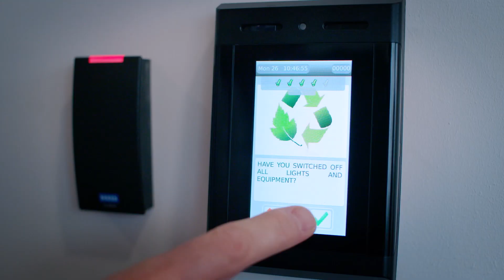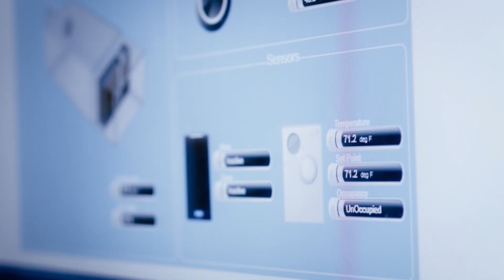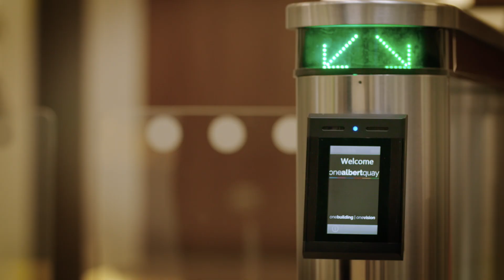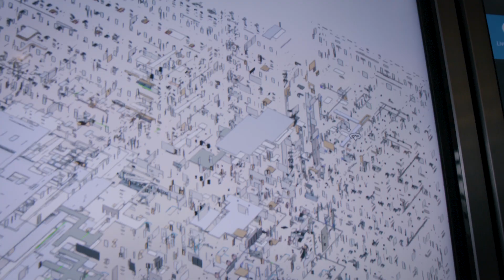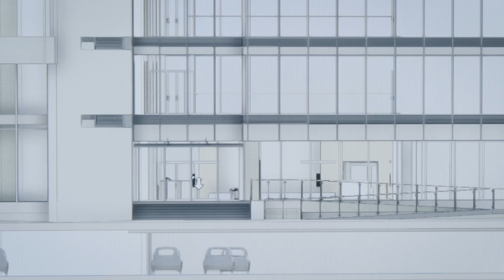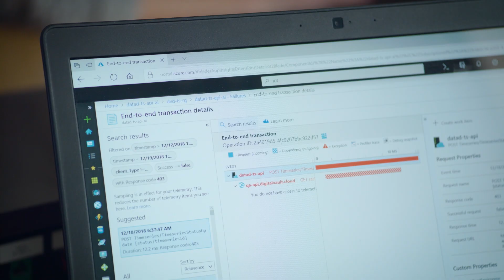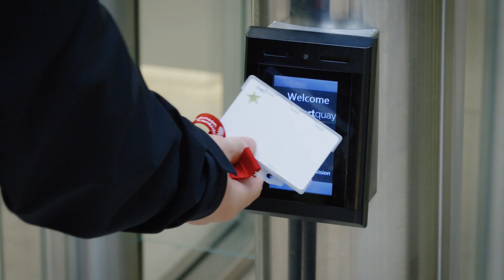Smart Buildings: Solutions for Digital Transformation from Johnson Controls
What is a smart building? The team at Johnson Controls who run the smartest building in Ireland detail how they use artificial intelligence, machine learning, data analytics and cloud technologies to enable digital transformation in the building management industry.

How can a building do more for those who own and occupy it? Take a tour of the Johnson Controls headquarters in Cork, Ireland to learn how smart technologies are integrated with fire protection technologies, smart lifts and other smart building technologies to ensure a safe and secure environment. See how these systems can be managed from a central location, allowing for proactive and intelligent management to power your mission.

About Johnson Controls
At Johnson Controls, we transform the environments where people live, work, learn and play. From optimizing building performance to improving safety and enhancing comfort, we drive the outcomes that matter most. We deliver our promise in industries such as healthcare, education, data centers and manufacturing. With a global team of 105,000 experts in more than 150 countries and over 130 years of innovation, we are the power behind our customers’ mission. Our leading portfolio of building technology and solutions includes some of the most trusted names in the industry, such as Tyco®, York®, Metasys®, Ruskin®, Titus®, Frick®, Penn®, Sabroe®, Simplex®, Ansul® and Grinnell®.